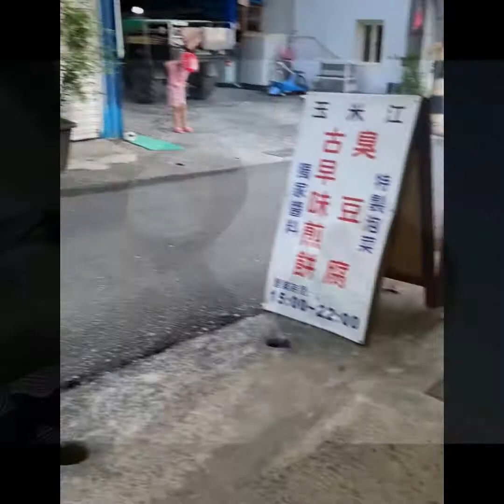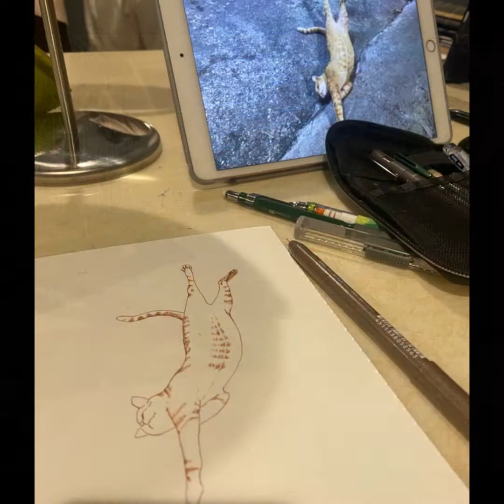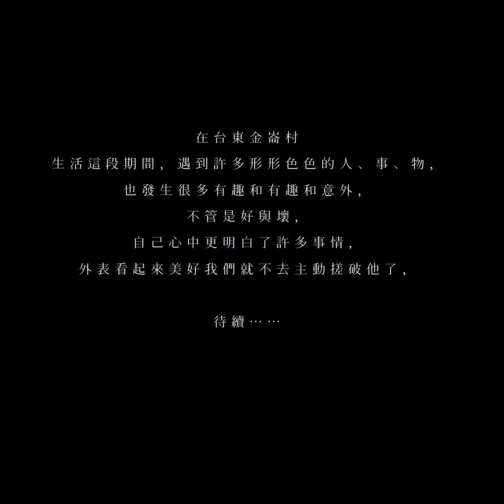Kaya 在金崙換宿的日子#金崙太麻里鄉#打工換宿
以下影片呈現出都是換宿期美好的回憶，兩週生活發生了許多精彩和感動的故事 期待後續的發展短篇小說的誕生
生為一個稽查員職業病就是觀察生活中的瑣事
與人性
在這生活中也體驗到了許許多多人類不同的面貌只能說
出頭的第一個死😂